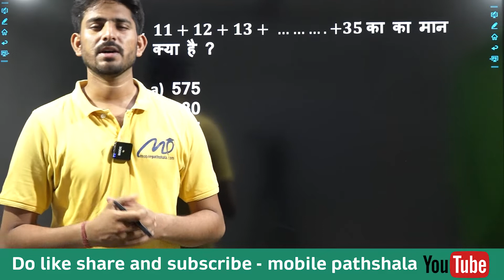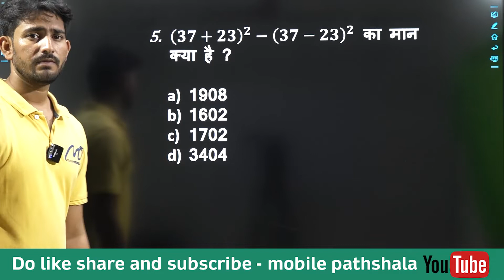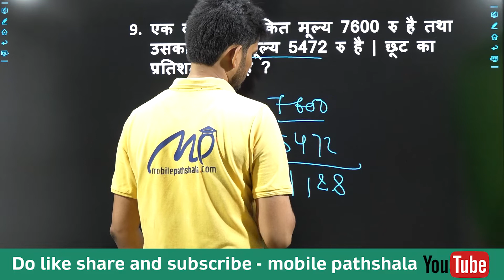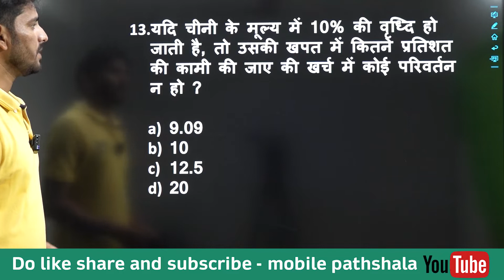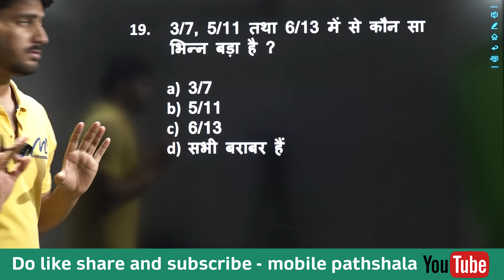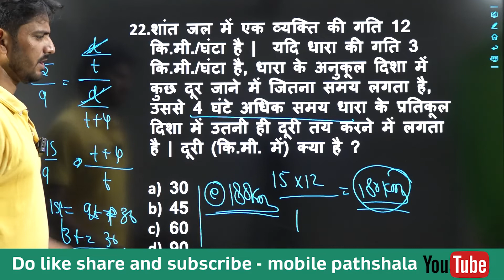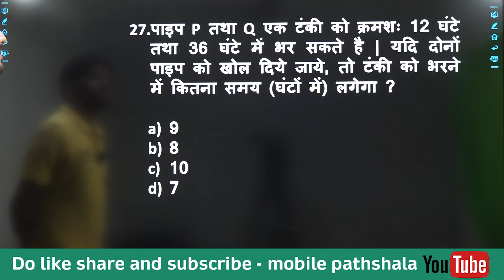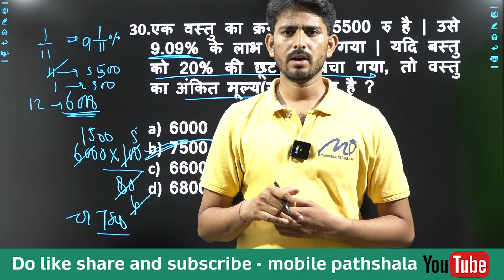SUPER TET 2022 | MATHEMATICS CLASSES | PRACTICE SESSION | LEARN WITH MOBILE PATHSHALA